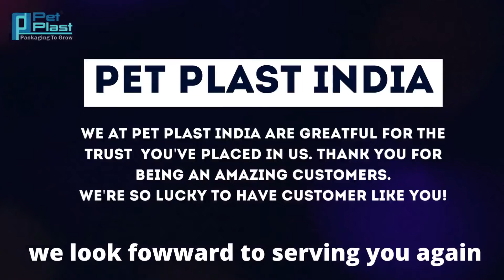Testimonial #4 PET PLAST INDIA Products /PET Bottle Blowing Machine / PET Blowing Machine/PET Bottle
We, "PET PLAST INDIA INC." an ISO 9001:2008 company, are one of the eminent business entities engaged in manufacturing, supplying and exporting a wide range of PET/PP/PC Blowing Machines (Fully auto and Semi auto) and its required Ancillaries. We also take projects on turnkey bases for PET Bottles making Plant. Available in customized form, our machines are used by several manufacturing companies in making of packaged drinking water, household chemicals, pharmaceuticals, edible oils, liquor, hare care, pesticide etc